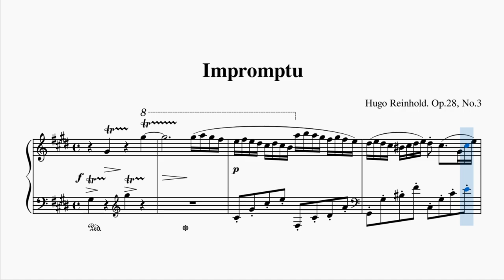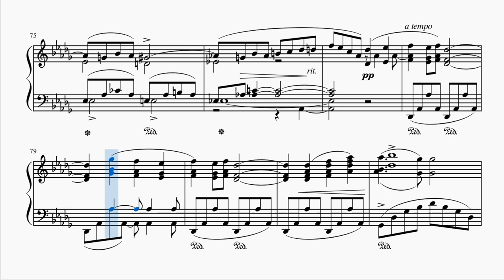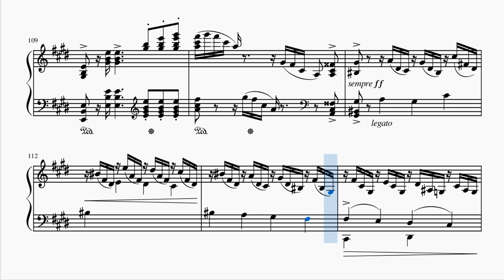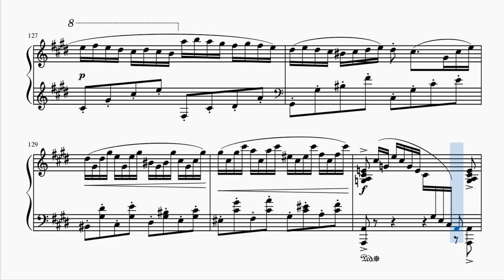Reinhold, Hugo：Impromptu, Op.28 No.3 In c Sharp minor